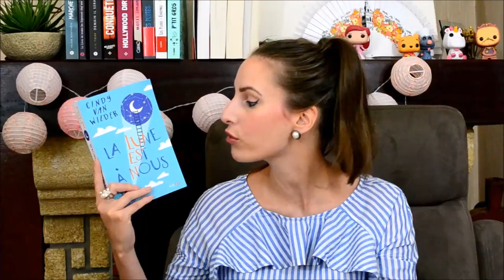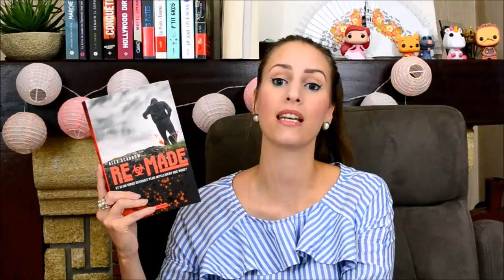#157 Book Haul Septembre 2017